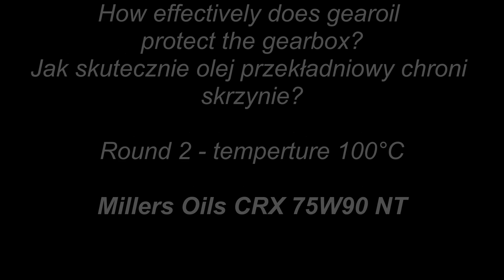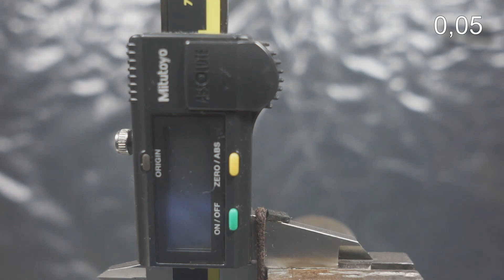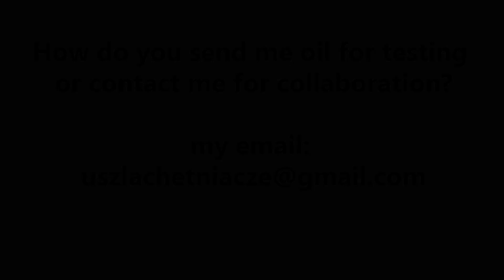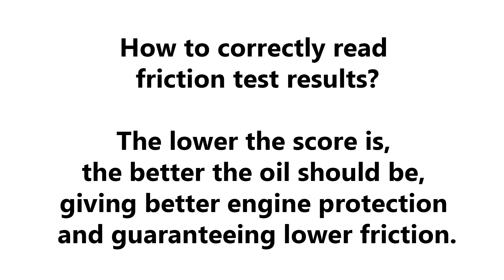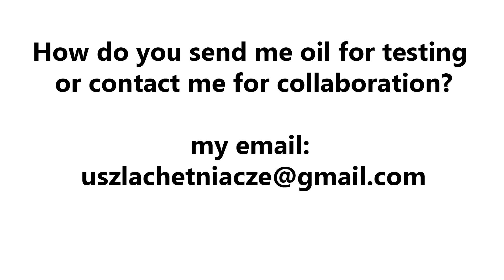Millers Oils CRX 75W90 NT Jak skutecznie olej przekładniowy chroni skrzynie biegów? 2kg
@Piotr Tester

Badanie oleju przekładniowego w temp. 100°C Millers Oils CRX 75W90 NT

Test tarcia ma pokazać odporność filmu oleju na rozerwanie (siłę filmu olejowego). Test tarcia, ma zasymulować pracę skrzyni.
Metalowe elementy w skrzyni podczas swojej pracy mogą prowadzić do powstawania rys i zarysowań. Im olej lepszej jakości, tym lepiej powinien chronić skrzynie, przed ich powstawaniem.

Wynik: 0,05

Olej do testu przesłał Pan Gracjan. Dziękuje